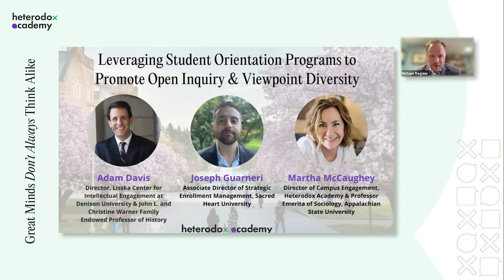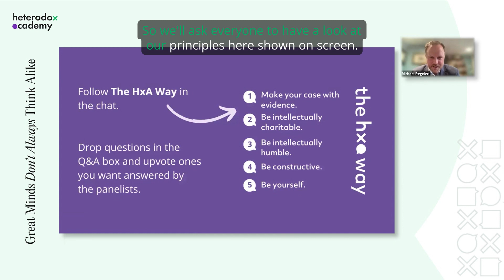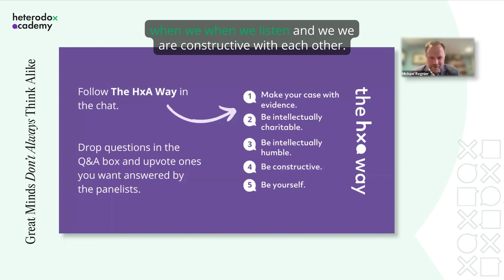Leveraging Student Orientation Programs to Promote Open Inquiry and Viewpoint Diversity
University orientation programs are foundational to the new student experience on campus. These programs cover helpful logistics of campus life and operations and, importantly, they also set the stage for the student experience, intellectual values, and social life. But how should orientation programs be structured to ensure that HxA values of open inquiry, viewpoint diversity, and constructive disagreement are instilled at the outset.

During this discussion, our panel of experts discussed a variety of topics, including:

• The roles of academic affairs vs student affairs in crafting orientation programs.

• How to get faculty members involved in student orientation programs to instill HxA values.

• What legally needs to be covered vs. what do programs cover out of choice.

• Examples of excellent programs for promoting viewpoint diversity and open inquiry values.

• and more.

Get notified about our next event by signing up for our emails